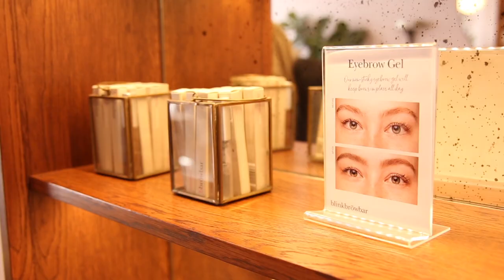Eyebrow Threading and Tinting // Before & After // MeMoreTv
This week I take two models, Aziza and Lia (of Youtube channel Joel & Lia) who both have completely different eyebrows to show you their brow transformations. I often get asked in real life as well as on Facebook and Instagram about how I achieve my brows so I wanted to share with you my secret which is blinkbrowbar*

*This is not a paid for endorsement and I would never recommend any product or brand that I do not believe in.